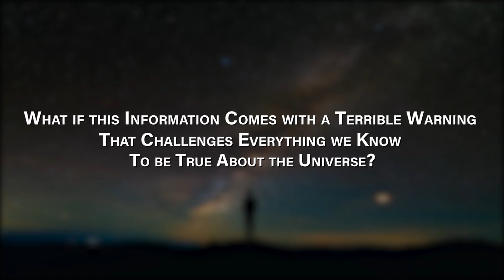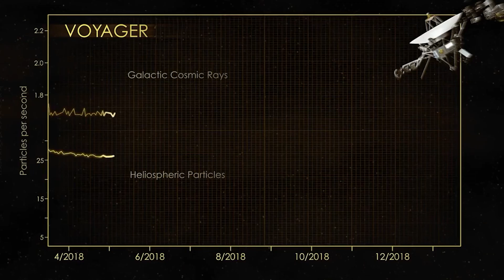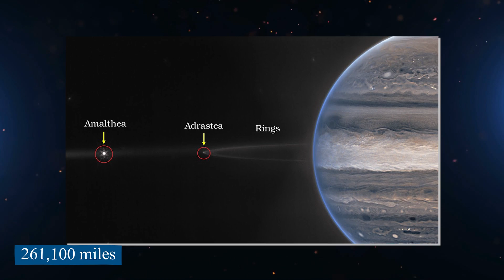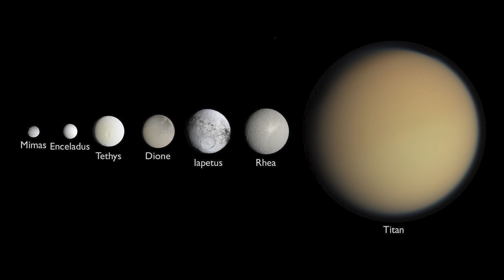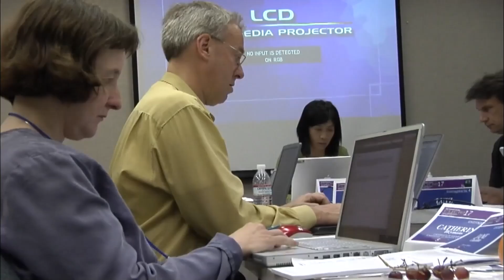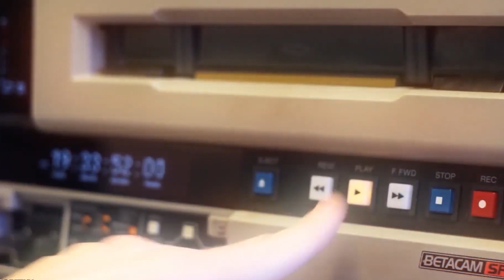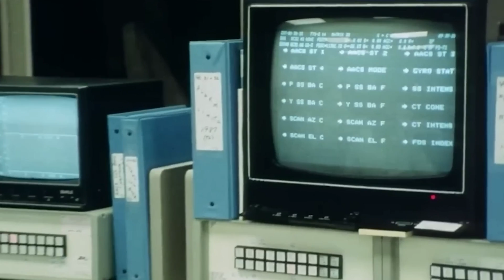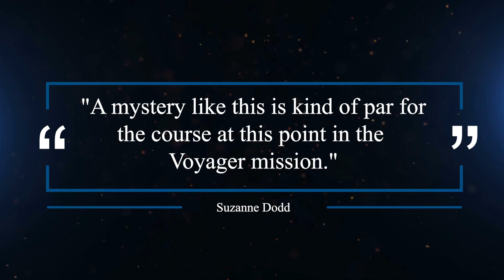Voyager 1 Just Made Contact With A Highly Advanced Object In Space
In this video, we explore the Voyager missions and their incredible findings to date. Launched in 1977, Voyager 1 and 2 were designed to explore Jupiter and Saturn but have since gone further into space than any human-made object. As they journey into the unknown, these probes continue to send back real-time data that illuminates the furthest reaches of the solar system and interstellar space. In this video, we delve into the missions' origins, the amazing scientific instruments on board, and the crucial information Voyager has brought us about the universe. But what if this data comes with a terrifying warning? Join us as we examine the implications of Voyager's findings for the future of humanity.